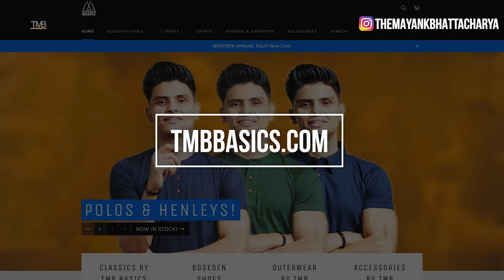The RISE of SIMPS AND INCELS - Pandemic of Single Lonely Sexless Men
- Timeless Fashion for Indian Men

The RISE of Sexless SIMPS AND INCELS - Pandemic of Single Lonely Sexless Men | Mayank Bhattacharya

Money and women. Two biggest insecurities most men have. In this video however, I will attempt to change your mind otherwise.
Enjoy the video. Jai hind!